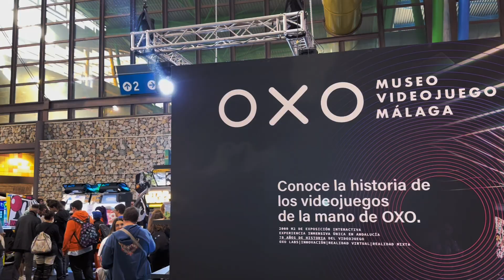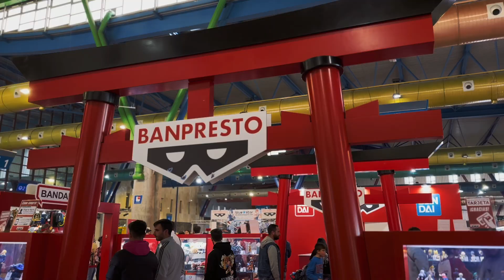Aftermovie | Freakcon 2023 | ¡45.000 gracias!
¡Vuelve con nosotros a FreakCon23!

El Festival Internacional de Manga, Cómic, Series de TV y Videojuegos tuvo más de 45.000 visitantes el pasado mes de marzo.
¡Prepárate porque volvemos en 2024!